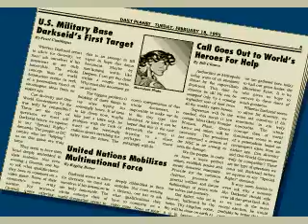Justice League Task Force - (Mega Drive) - The Flash - Completo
Data de lançamento inicial: 1995
Estúdio: Acclaim Entertainment
Gênero: Jogo eletrônico de luta
Plataformas: Super Nintendo Entertainment System, Mega Drive
Desenvolvedores: Blizzard Entertainment, Sunsoft, Blizzard North, Sun Corporation of America

Justice League Task Force é um videogame de luta tipo Street Fighter para o Super Nintendo e Mega Drive. O jogo envolve combates corpo a corpo com personagens da Liga da Justiça. O título, estranhamente, faz alusão a época em que a Liga da Justiça teve um desdobramento conhecido como Força Tarefa Liga da Justiça, embora apenas Despero e Arqueiro Verde tenham feito parte desta formação.

Heróis selecionáveis

    Aquaman
    Batman
    The Flash (Wally West)
    Green Arrow (Arqueiro Verde)
    Superman
    Wonder Woman (Mulher-Maravilha)

Vilões selecionáveis

    Cheetah (mulher-leopardo)
    Despero
    Darkseid